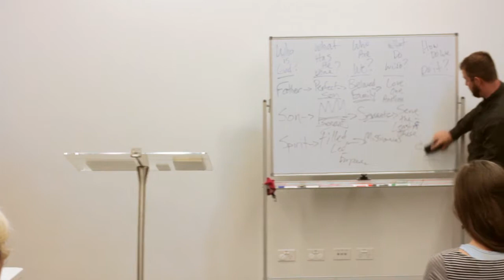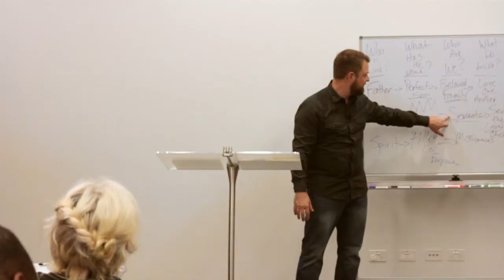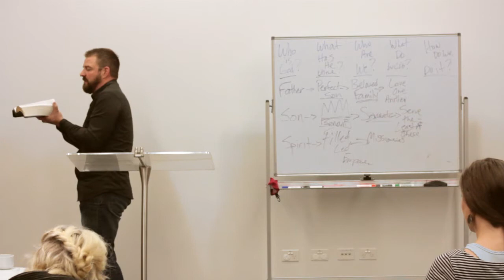Saturday Part 3